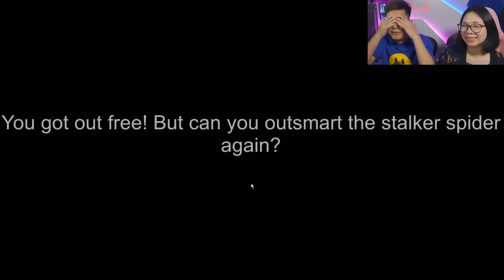Quái Vật Xe Lửa Chân Nhện Choo-Choo Charles Trên Điện Thoại Đã Làm Gì bqThanh và Ốc ?